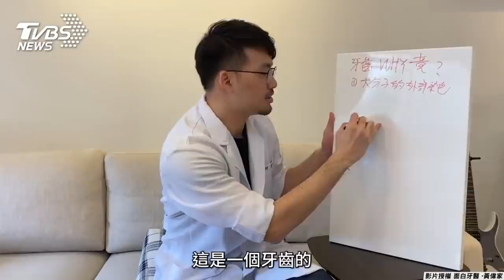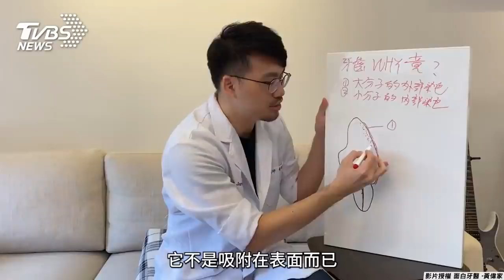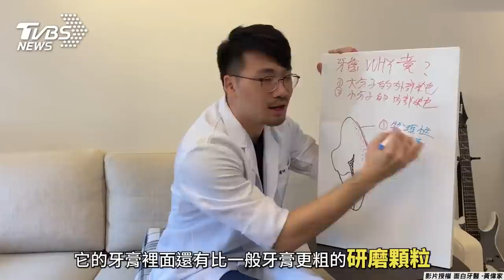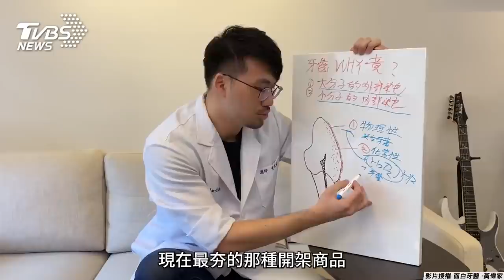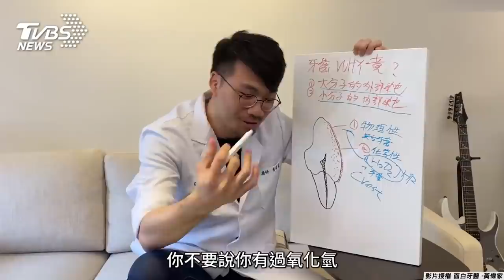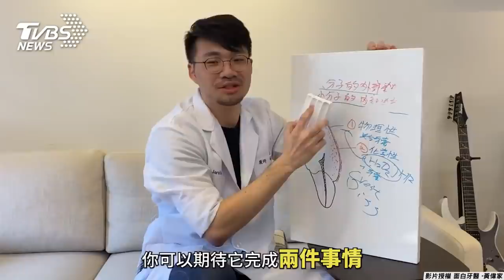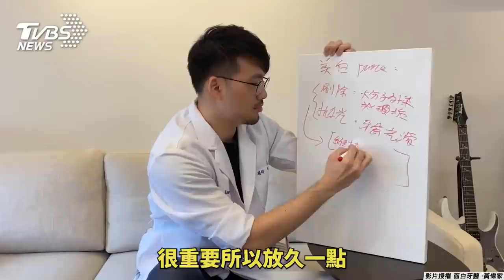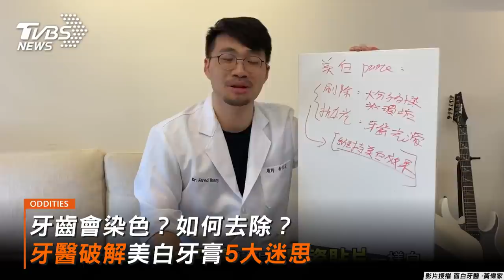牙齒會染色？如何去除？ 牙醫破解美白牙膏5大迷思｜TVBS新聞｜網友熱搜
影音授權：@面白牙醫 - 黃偉家